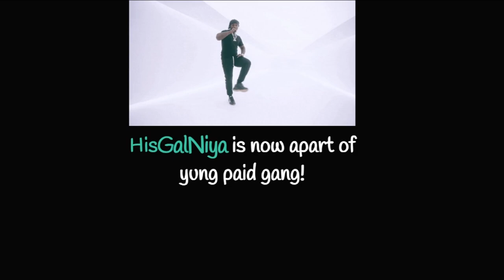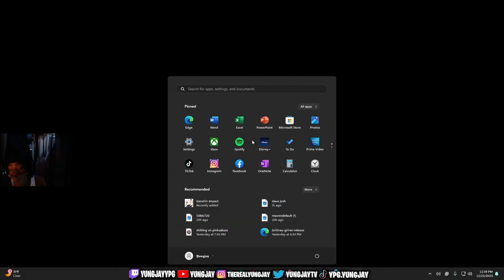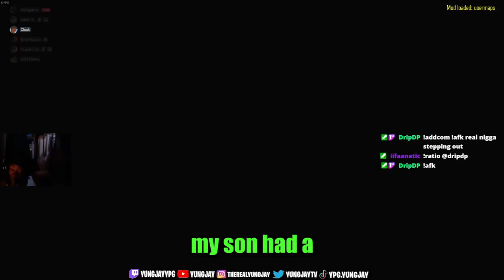The IMPOSSIBLE Minecraft Map On BLACK OPS 3! (BO3 Modded Zombies!)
We played the Minecraft Aether Map And I Almost Cried.. @CKAsura

➖ Tune In! ➖
💰THE Y.P.G DISCORD IS LIVE NOW!

tags ignore: BlackOps3 CallOfDuty BO3 cod black ops 3 funny moments, funny moments, black ops 3 moments, black ops 3 modded zombies, black ops 3 custom modded zombies, bo3 zombies, black ops 3 minecraft aethar, bo3 minecraft aethar, We PLAYED Another IMPOSSIBLE MINECRAFT MAP in BO3! (Black Ops 3 Modded Zombies) We Played Minecraft On Black Ops 3! (BO3 Modded Zombies!)